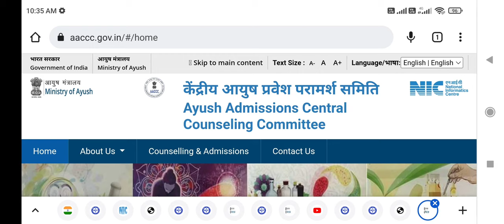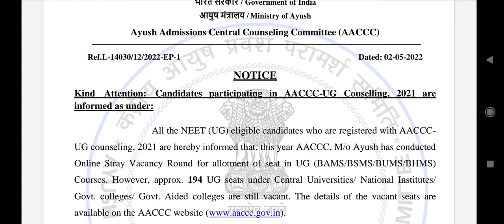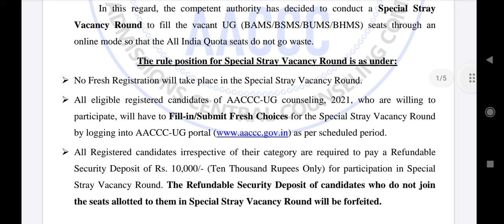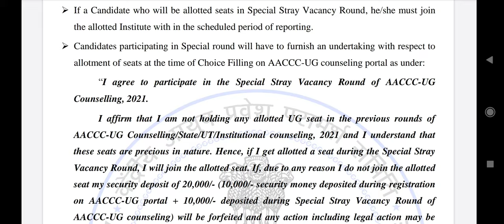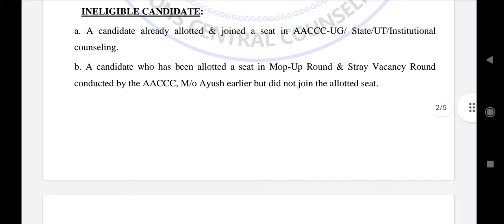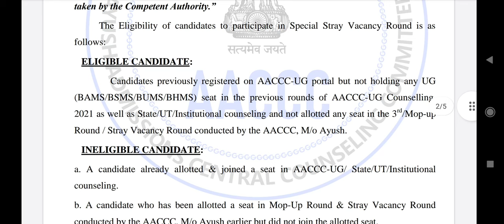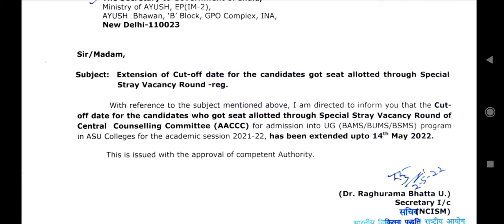AACCC Special Stray vacancy round schedule announced !! 194 seats still vacant !! How to apply ?